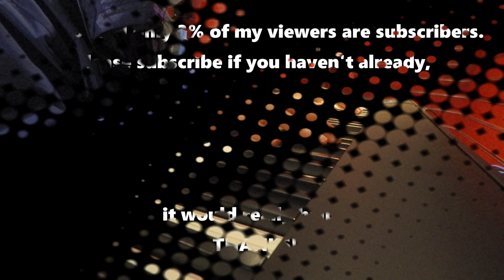Roland FP-30X vs Yamaha YC88: Sound vs Sound Comparison! Which one SOUNDS better?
Roland FP-30X
Yamaha YC88